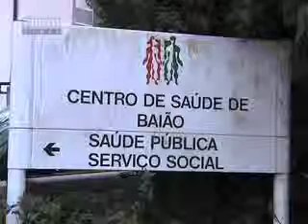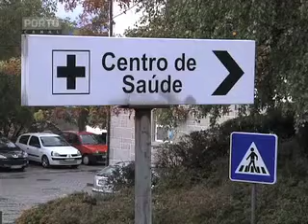Baião Falta de Medicos SD.mov